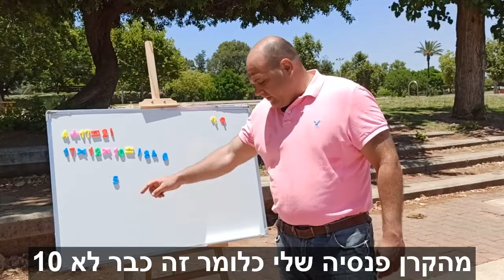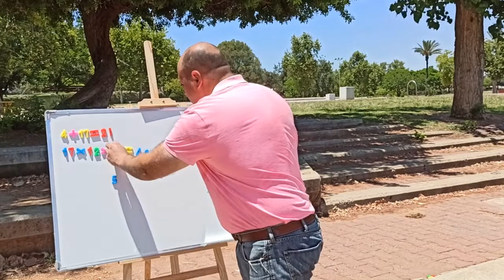כמה ביטוח חיים צריך?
התשובה לשאלה שעולה תמיד, כמה ביטוח חיים בכלל צריך?

למידע נוסף בנושא ביטוח חיים :

rb.gy/54deae

כחלק מסדרת סרטונים ששווים לכם כסף ניתן למצוא פה מידע שימושי בגובה העיניים ששופך אור על עולם הביטוח ופיננסים.

זה מידע שמתאים לאנשים שעובדים בעבודה פיסית או לחברים בהסתדרות הרופאים או ההסתדרות הרפואית. כל סרטון אורך כ2 דקות.

 יש סרטונים בנושאים שונים כגון: איך לעשות סדר בביטוחים בעזרת שימוש באתרים כמו הר הביטוח שידוע בשמו הנוסף – הר הביטוחים או הר הביטוח משרד האוצר (חלק מאתר האוצר שלי) שמאפשר בדיקת ביטוחים ואיתור ביטוחים.

עם אתרים כמו הר הביטוח ניתן לבדוק אם קיימים פיצויים בגין ביטוח וגם איתור מוצרי ביטוח מענה על שאלות כמו "איזה ביטוחים יש לי", ""לאילו הטבות ביטוח" אני זכאי? והבנה טובה יותר לגבי איזה סוג הביטוח, האם זה ביטוח שיפוי או ביטוח פיצוי? מידע על חסכונות שנמצאים בקרן השתלמות, בקופת גמל, בביטוח מנהלים או בקרן פנסיה.

המידע עוזר להתכונן לפנסיה. כאן בערוץ ניתן למצוא מידע על ביטוח כמו ביטוח בריאות וגם מידע על מוצרי השקעה כמו פוליסות חיסכון שמהווים אלטרנטיבה לפקדונות שבבנק. יהיו גם חדשות הביטוח שבהמשך יתייחס גם לביטוח קורונה

אין לראות באמור המובע בסרטון זה או באיזה מחלקיו משום ייעוץ השקעות, פנסיה או המלצה כלשהי.

.האמור לעיל אינו מהווה ייעוץ או שיווק השקעות, פנסיה, מיסוי, או תחליף לייעוץ המתחשב בנתונים ובצרכים המיוחדים של כל אדם

   ט.ל.ח